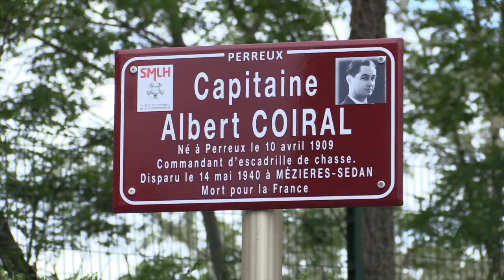Albert Coiral, l'hommage de Perreux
Albert Coiral .Né le 10 avril 1909 à Perreux, le Capitaine COIRAL est issue de l’Ecole des Mines. Par vocation il intègre l’école d’application de l’air de Versailles et en sort major de promotion. Appelé de la classe 1929, il obtient son brevet de pilote de chasse en 1932 et est nommé sous-lieutenant de réserve. Il intègre l’école militaire de l’air le 2 octobre 1933. Affecté à la 1ère escadre aérienne en 1935, il rejoint Villacoublay, puis Etampes. Au cours de l’année 1937 il fait plusieurs détachements en Afrique du nord : Tunisie, Algérie et Maroc. Il part à la guerre le 27 août 1939 avec le groupe de chasse monoplace 2/1, il est porté disparu le 14 mai 1940 au cours d’un combat aérien livré dans la région de Sedan Flize. Il reçoit l’attribution de "mort pour la France". Croix de guerre avec palme ’à titre posthume’.
Une plaque à sa mémoire a été découverte à Perreux, sa commune de naissance, le 20 mai 2017 en présence de son fils.